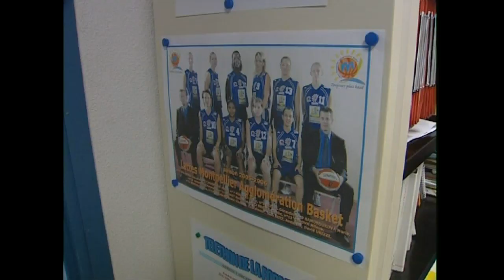Montpellier : le football féminin en 2005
Mais les joueuses ne vont pas devenir toutes professionnelles tout de suite.